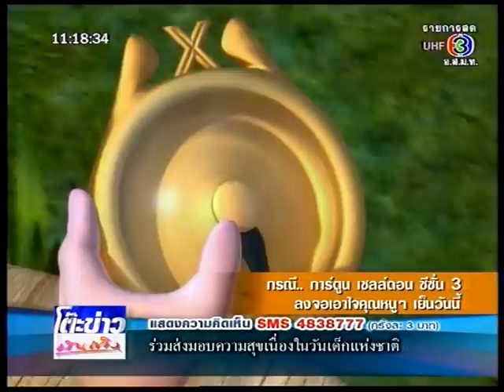Shelldon_โต๊ะข่าวบันเทิง 06 ม.ค. 53